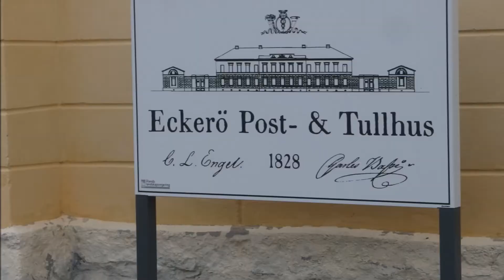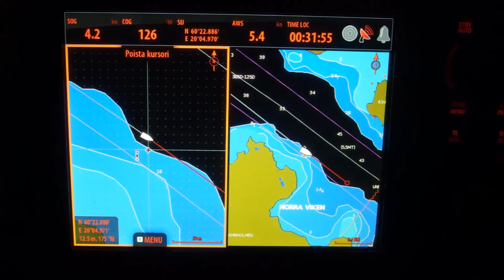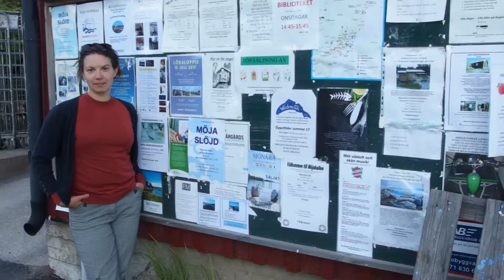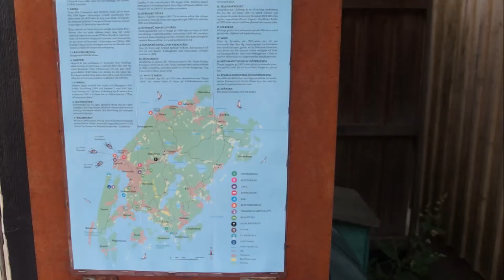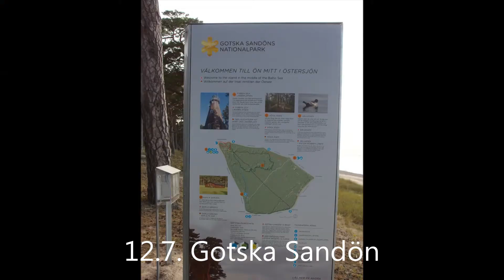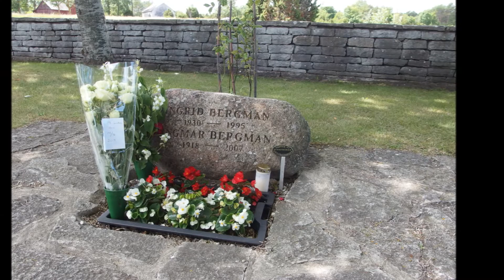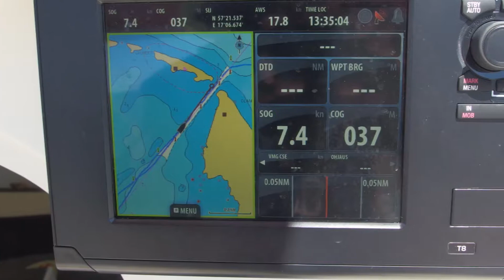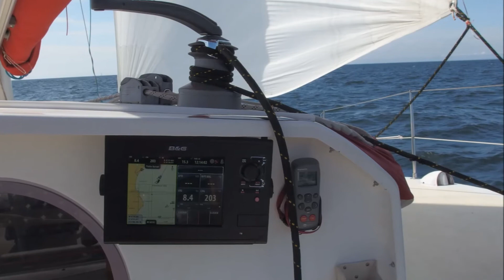Catamaran Edel 33 'Atypik' Baltic Sea Tour 2017 part 1